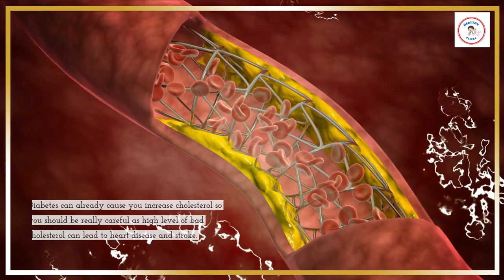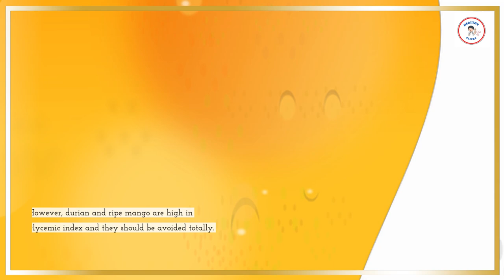Foods To Avoid In Diabetes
Top 7 Foods To Avoid If You Have Diabetes

Food and proper nutrition are a challenging yet crucial part of managing diabetes. Your doctor has probably stressed the significance of diet in regulating your blood sugar if you have diabetes.
Some foods, especially those high in carbohydrates, can quickly raise blood sugar levels. You can feel lethargic and get elevated blood sugar as a result of this.
Because of their high carbohydrate content, lack of fiber, and overall poor nutritional value, some of the foods you believe to be healthy may even surprise you to learn that they are on this list.
If you have diabetes, try to avoid the following 7 foods.

1. White rice and bread
2. Sweetened breakfast cereal
3. Fried foods
4. Sauces and condiments
5. Dried fruits
6. Fruit flavored yogurt
7. Honey

These are the top 7 foods you should avoid if you have diabetes, but these are not all. There are several other foods like cakes, cookies and fruit juice.
The general rule is to avoid heavily processed foods and foods that contain unhealthy fats.
These are just general guidelines and everyone have different physiology and different needs so be sure to consult your doctor and nutritionist for your exact diet plan.